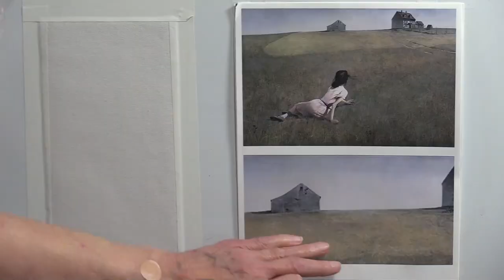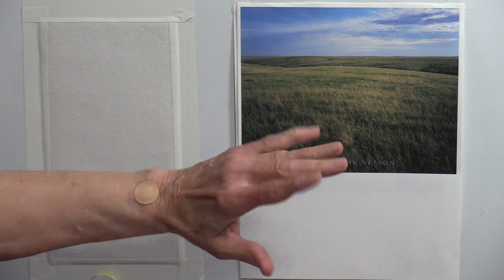Quick Tip 381 - Distant Grassy Hills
A subscriber was having difficulty showing a grassy hill in their painting.  Artist/art teacher Dianne Mize demonstrates what to look for and how to paint it.